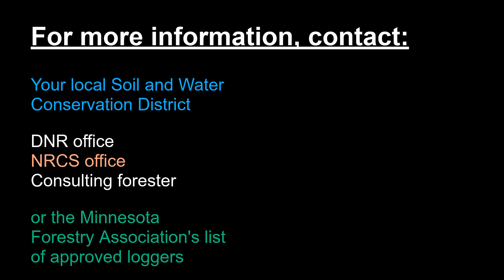Forest Management Part 3: Pine Thinning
Watch local logger George Haapoja and his crew meander through a red and white pine stand, thinning trees to make room for the reserve trees. This sustainable forest harvest is conducted on FSC certified, publicly managed forest. Materials go for local lumber, pallets and paper.